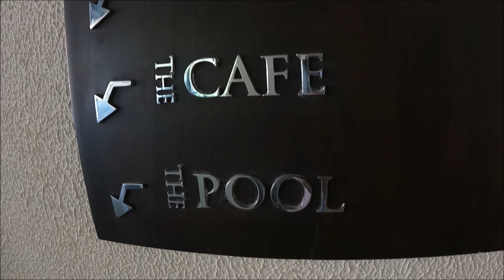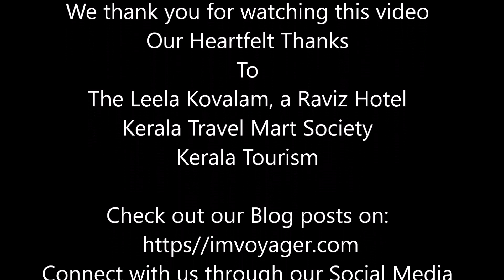The Leela Kovalam-A Raviz Hotel, Thiruvananthapuram, Kerala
The Leela Kovalam, a Raviz Hotel is a beautiful 5-star hotel located in Kovalam, Thiruvananthapuram, Kerala. It is located on a cliff and faces the Arabian Sea. It is a beautiful property spread over 60 acres and has a range of luxury rooms, suites, and beach villas to choose from. It has its own private beach to enjoy. This is a vlog of The Leela Kovalam and our experience of staying there.